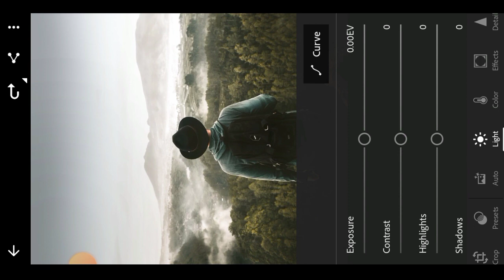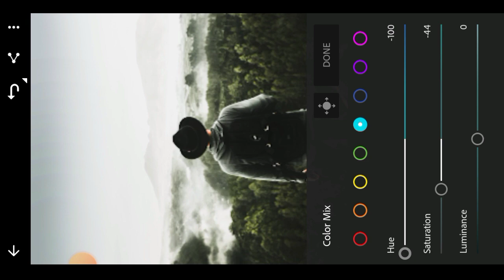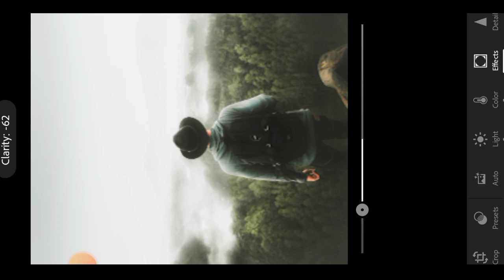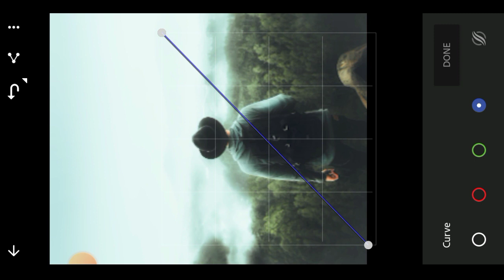how to use lightroom classic 2023 ! 2023 lightroom classic tutorial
autodesk sketchbook editing tutorial 2023

sketchbook editing

autodesk sketchbook tutorial 2023

autodesk sketchbook new tricks

photo editing

autodesk sketchbook editing tricks 2023

autodesk sketchbook

sketchbook

autodesk sketchbook tips and tricks 2023

autodesk

autodesk sketchbook tricks 2023

autodesk sketchbook tips

autodesk sketchbook tricks

lightroom

lightroom tutorial

adobe lightroom

lightroom tips

lightroom editing

lightroom cc

lightroom classic Lightroom photo editing

lightroom presets

lightroom tutorials

best lightroom tutorial

lightroom mobile

lightroom masking

blur photo editing snapseed

blur photo editing kaise kare

blur photo editing Malayalam

blur photo editing video

blur photo editing lightroom

Snapseed blur background editing

Snapseed blur background tamil

Snapseed blur background Malayalam

Snapseed blur background hd

Snapseed blur background kaise kare

Snapseed blur background Telugu

Snapseed photo blur background

photo editing flower png

natural photo editing lightroom

photo editing flower background

flower editing photoshop

photo editing flower